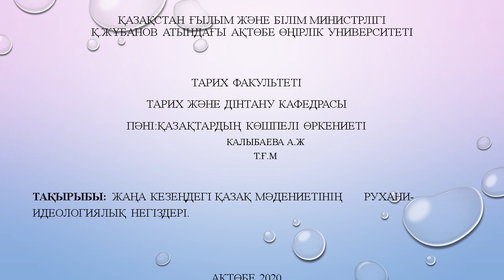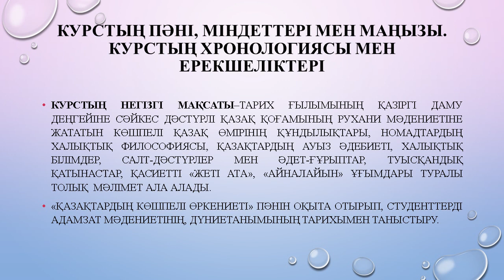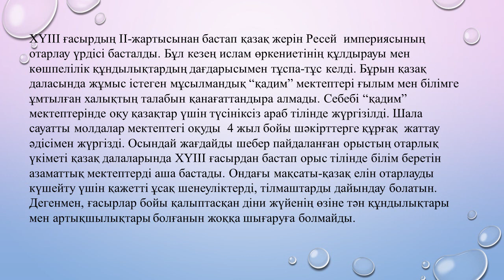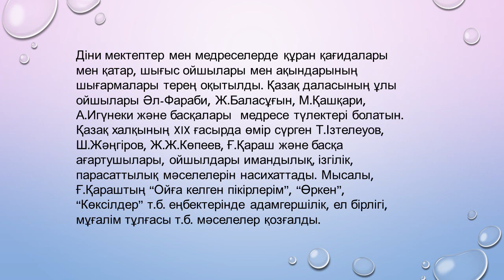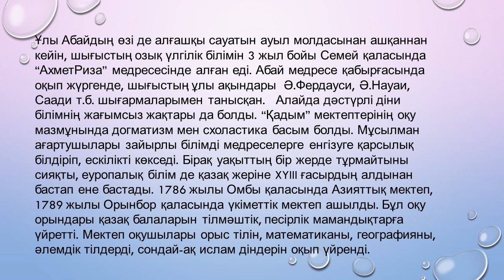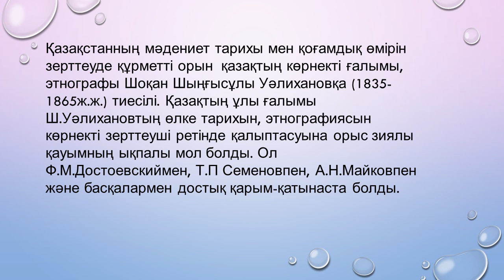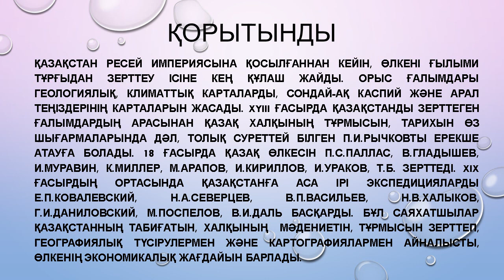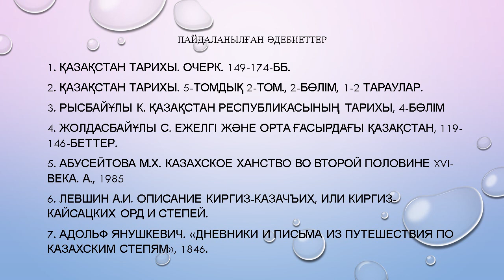Дәріс №5. Қазақтардың көшпелі өркениеті. Қалыбаева А.Ж.